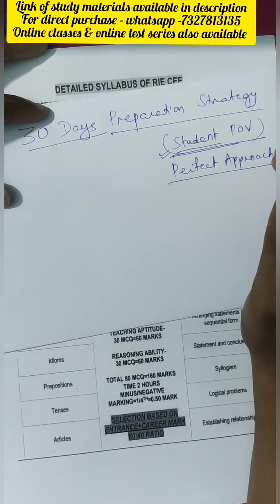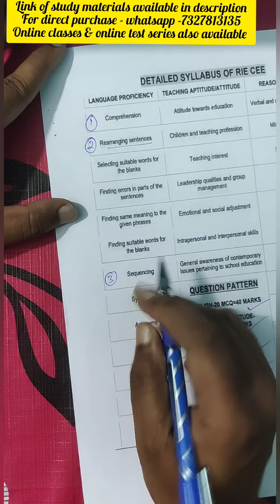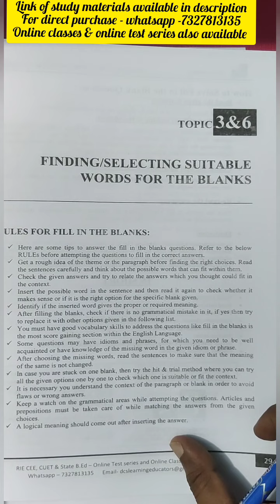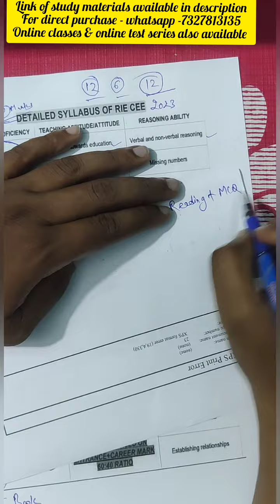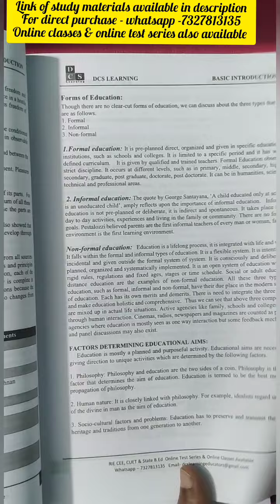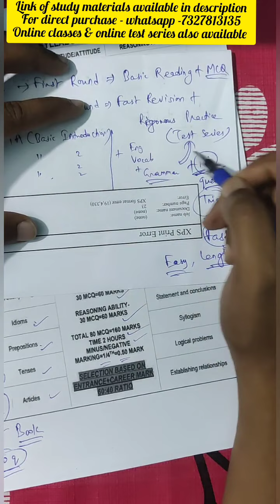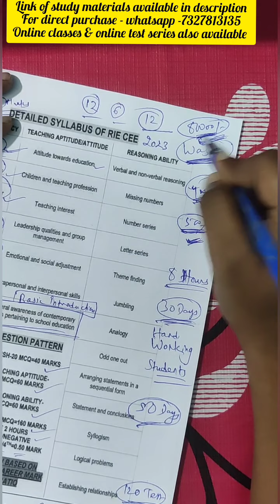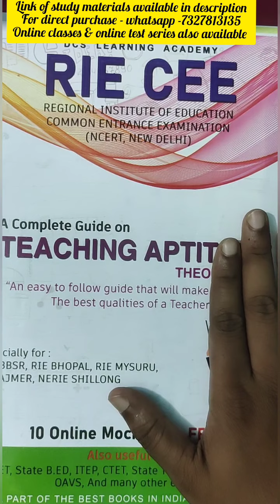RIE CEE 2023 || LAST 30 DAYS PREPARATION STRATEGY|| PERFECT APPROCH || HARD WORK+SMART WORK#rie_cee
if you are not able to complete all chapters in first 6 days ,then try to complete it in next 6 days (means in 12 days complete all syllabus).

link of study materials
REASONING ABILITY

ENGLISH PROFICIENCY

TEACHING APTITUDE

COMBO OF ALL THREE BOOKS
Will be the best for preparation

whatsapp -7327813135 for test series and online classes